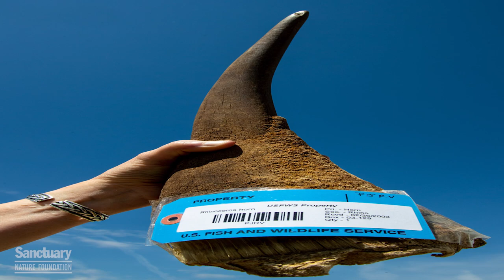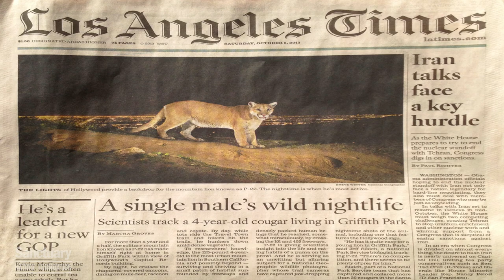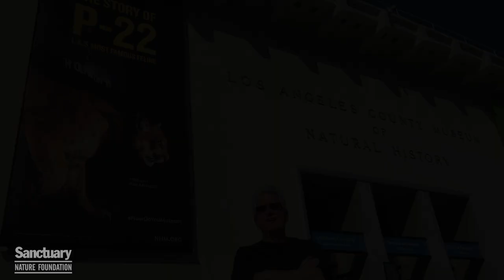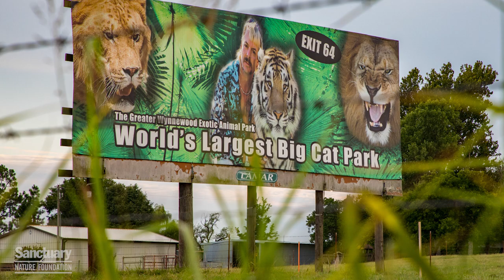'Stories from the Field' by Steve Winter and Sharon Guynup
Steve Winter Photography is one of the world’s most celebrated wildlife photographers, who has not only raised the technical and quality bar for nature photography but also it's ethical standards. Sharon Guynup is an award-winning journalist, author and researcher who, over the past few years, has worked in investigations of wildlife poaching, crime and trade.

In this episode of "Seek Sanctuary - Reboot the Planet", the duo share behind-the-scenes tales of some of their groundbreaking stories for National Geographic; such as the investigation behind the illegal tiger breeding in a Thailand Tiger Temple, and their three-year investigation on captive tigers in the United States. Their work symbolises how powerful the tools of photography and journalism are in wildlife conservation and in preventing wildlife trade; particularly vital in the light of the COVID pandemic.